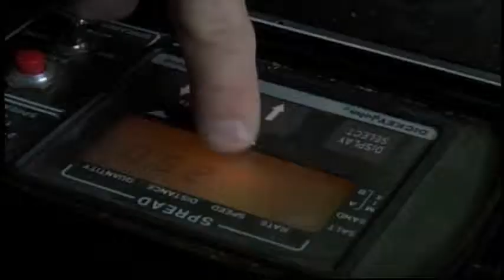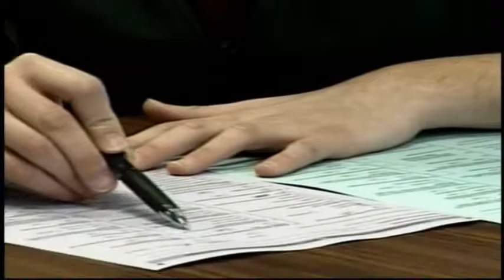ABC 36 News Evening